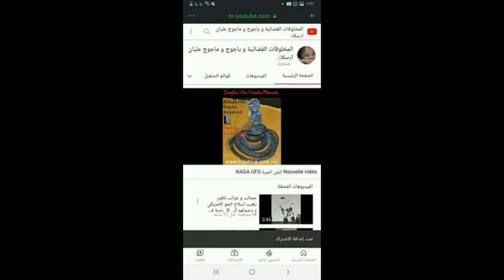UFO OVNI بيئة الارض لا تطيقها بعض الهويات الزائرة PARANORMAL